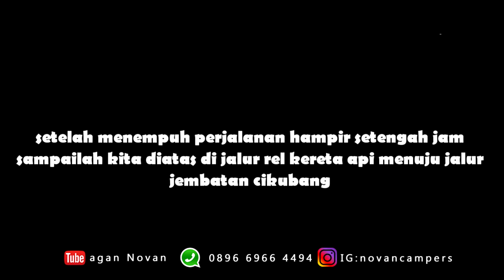Syuting di Jembatan Cikubang bareng kru NHK TV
dalam perjalanan saya kali ini ke bandung atas undangan dari klien saya di jakarta yang mengawal perjalanan kru NHK TV dari jepang dalam program mereka tentang kereta api Indonesia. footage-footage drone dalam video ini adalah request langsung dari klien dan saya hanya meterjemahkan melalui kemampuan yang saya kuasai. sulitnya medan yang harus dilalui memberikan pengalaman tersendiri bagi saya pribadi. betapa tidak, untuk mencapai titik perhentian yang mereka tentukan butuh perjuangan tenaga yang luar biasa. tapi hikmah dibalik itu ada kepuasan tersendiri setelah melihat langsung hasil yang didapat. semoga tayangan ini dapat memberikan banyak masukan bagi masyarakat umum  mengenai kereta api di indonesia.PT. Selamat menikmati tayangan nya..

drone pilot : aganNovan
editor          : aganNovan